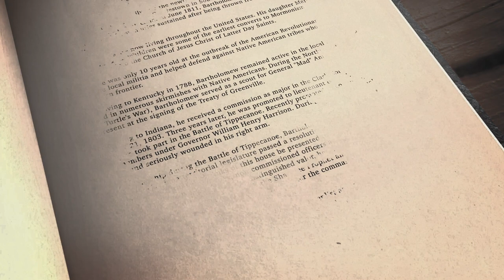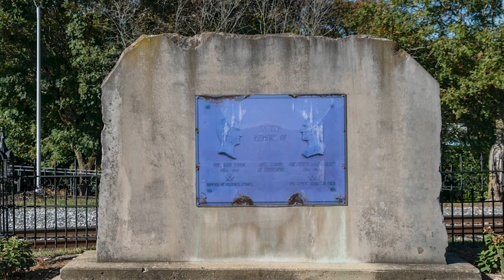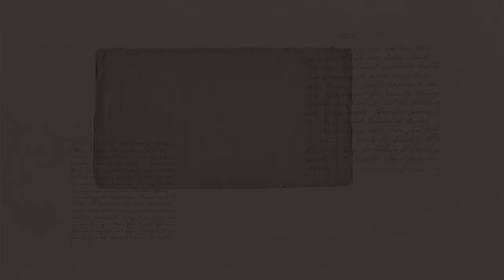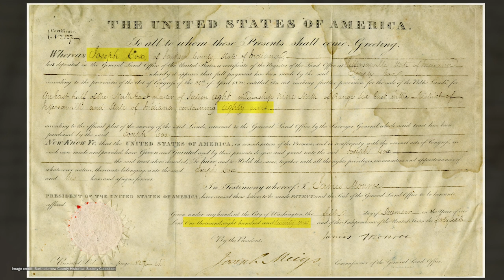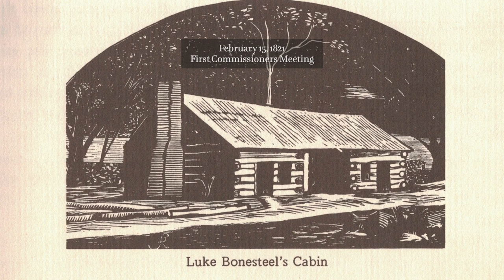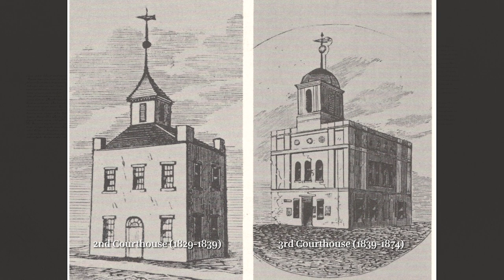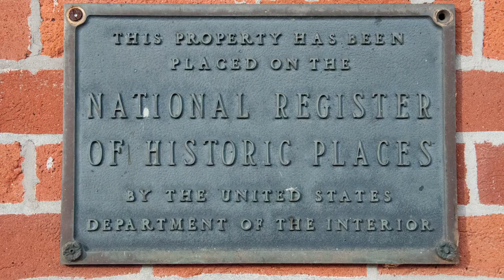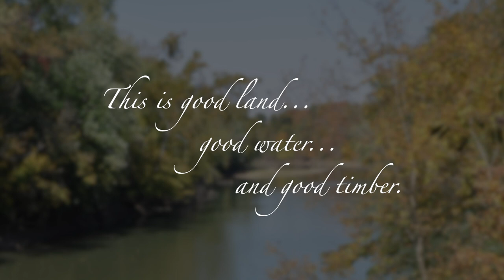It Began With Bartholomew, Part 1 (Early History)